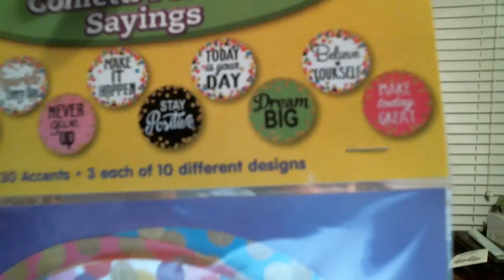March Teacher's Crate 2018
I know its two months past due, but here it is... finally... March Teacher's crate for 2018.
Ya'll this is my favorite Teacher's crate box so far. I love all the items in it. I can't wait to use them all!